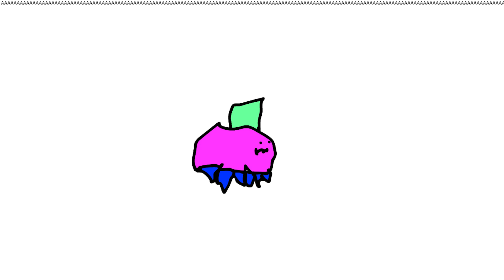offoffoffoffoff brand thomas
a 5-year-old made this